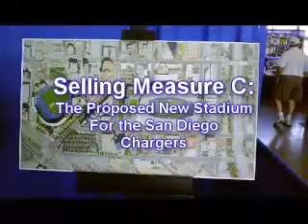Big Boys' Toys Show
On display were toys for grown-ups.